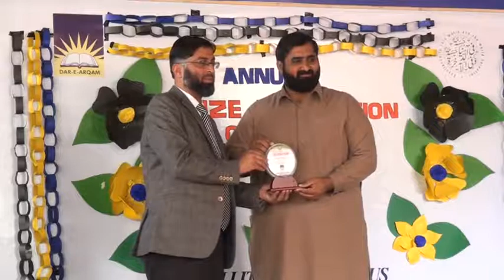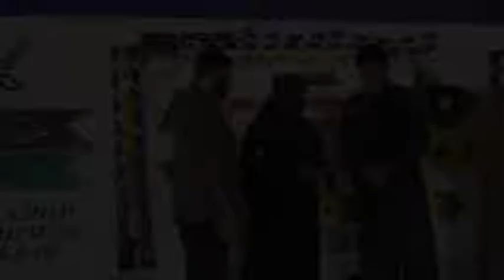Annual Prize distribution Ceremony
استاد محترم کو میرا سلام کہنا